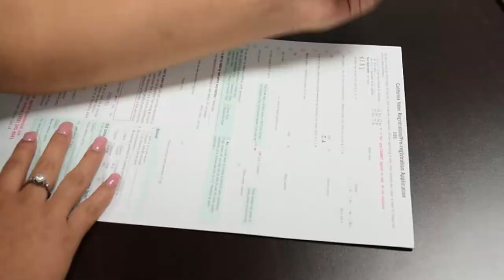Get Out and Vote Month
Stop by our office this June to pick up some "register to vote" forms for you and your clients. Call your past clients and see if they need any registration forms. Door knocking on your farm? Pick up some forms to pass out during your door knocking time!